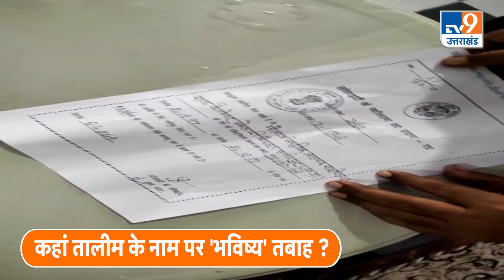Madarsa Survey यूपी के मदरसों के पोल खोलने वाली रिपोर्ट!। TV9UPUK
यूपी की योगी सरकार चाहती है कि मदरसों में बच्चों को सही तालीम हासिल हो.। मदरसों में जो कुछ सिखाया जाए उस सीख से बच्चे समाज में आगे बढ़ सकें..कुछ कर सकें.। इसीलिए मदरसों के सर्वे कराए जा रहे हैं.। लेकिन शायद कुछ लोगों को इससे परहेज है.। शायद वो नहीं चाहते कि मदरसों की चाहरदीवारी में क्या हो रहा है.। ये किसी के सामने आ सके.। इसीलिए विरोध का झंडा बुलंद करने वाले भी कम नहीं है.। हालांकि इन सबके बीच यूपी के अलग अलग शहरों के मदरसों से जो तस्वीर सामने आई है.। वो अपने आपमें पूरी कहानी कह रही है।